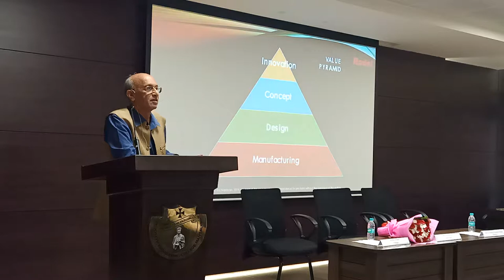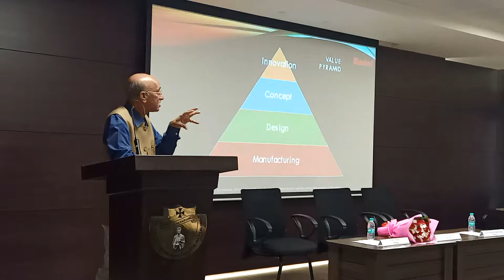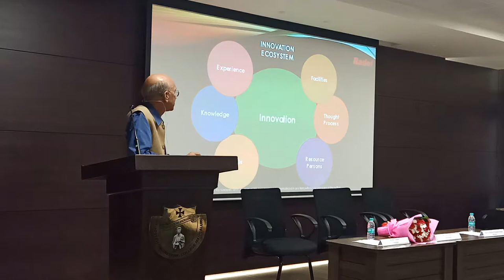SJEC Foundation Day Oration 2019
Mr G Raj Narayan, Managing Director, Radel Advanced Technology Pvt. Ltd, Bengaluru, delivered the Foundation Day Lecture on “Foundation for Innovation”. on March 19, 2019.